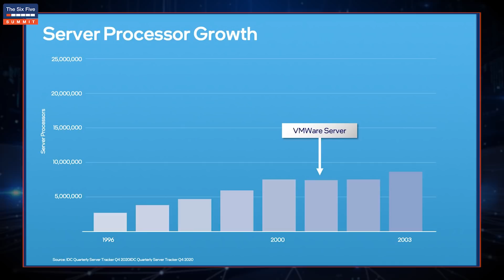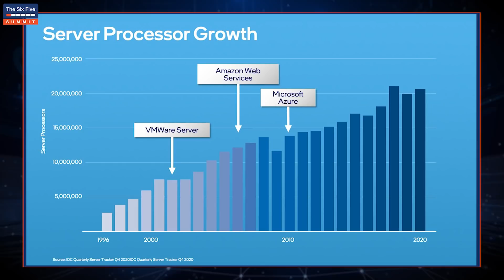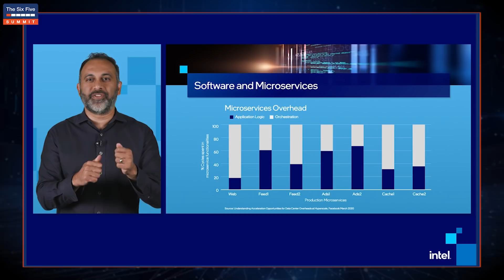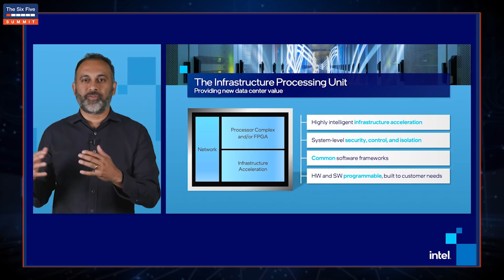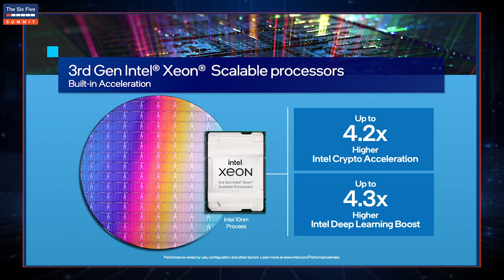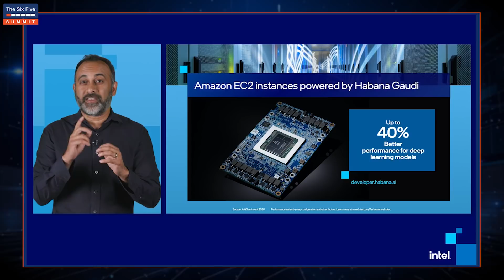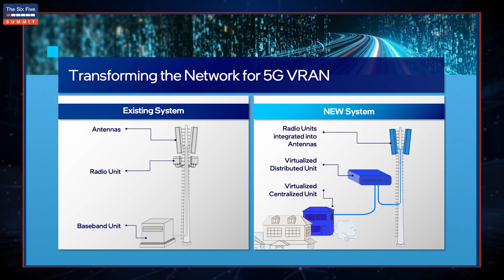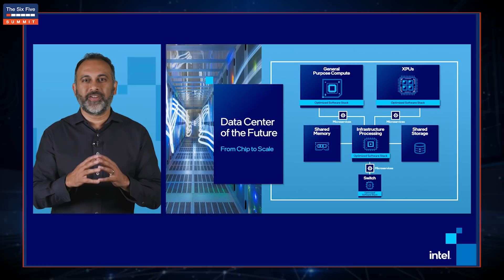Why You Have Been Thinking about the Future of the Data Center All Wrong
This video is part of The Six Five Summit 2021 by Moor Insights & Strategy and Futurum Research.

The relentless consumption of data and the growing need for greater customization means one thing: a serious look at the world’s infrastructure. The technologies tasked with supporting the ongoing demands can no longer be viewed at the node level or as a pool of server, network and storage resources or even a building or set of buildings called “data centers.” To truly deliver differentiation and meet evolving requirements, we need this broadened and more diverse view of how to mix and match components and architectures to deploy powerful new technologies in a growingly personalized way. The future of the data center isn’t the data center we know it to be.